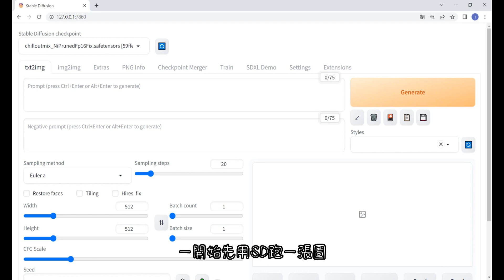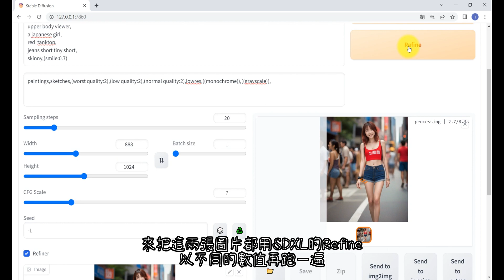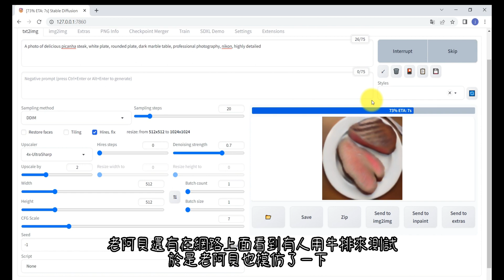SD vs SDXL Which one is better?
本影片內容為分享AI繪圖 stable diffusion和SDXL在圖片、顯示卡記憶體、Refube、圖片生成時間簡單比較。

其他老阿貝分享的影片:
將AI繪圖stablde diffusion裝到自己的google雲端硬碟系列: